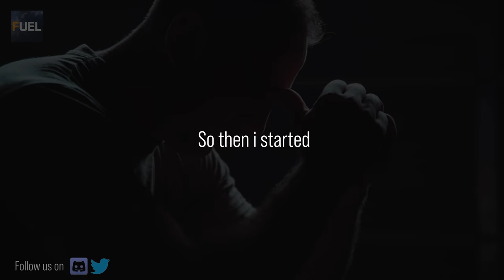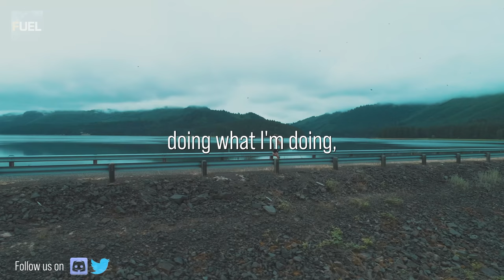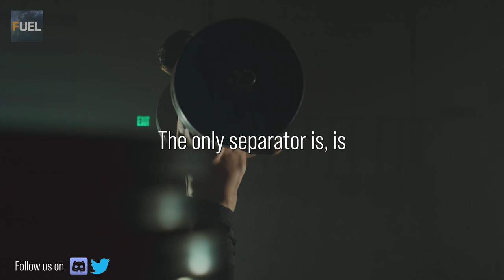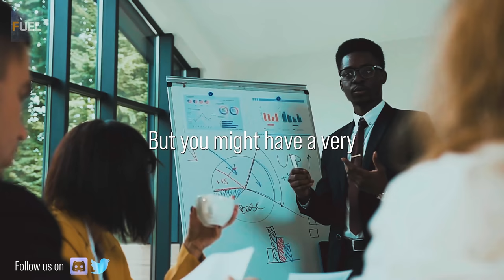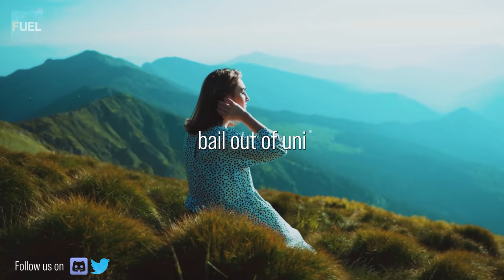PAIN AND SACRIFICE | David Goggins 2021 | Powerful Motivational Speech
Sacrificing comfort is a key contributor to success. David Goggins has always attributed all of his success to his ability to sacrifice current discomfort for future and long-term growth. Goggins details in this video the countless moments that he chose to sacrifice the present for the future hoping for us the viewers to be inspired and follow his ways.

➤Speaker:
David Goggins & Jordan Peterson